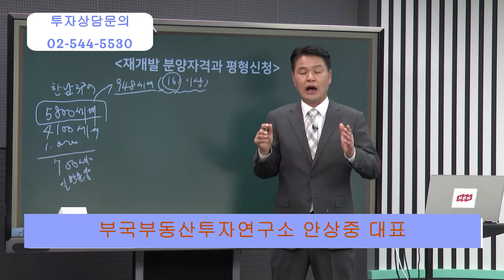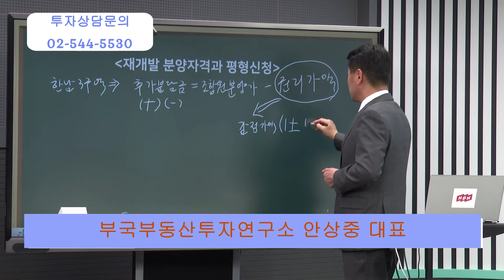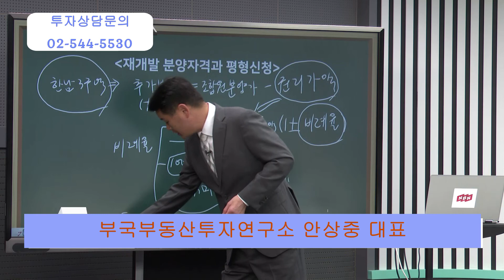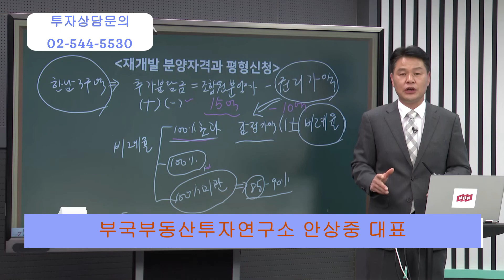안상중대표/재개발분양자격과평형선택/내외경제티비/210507